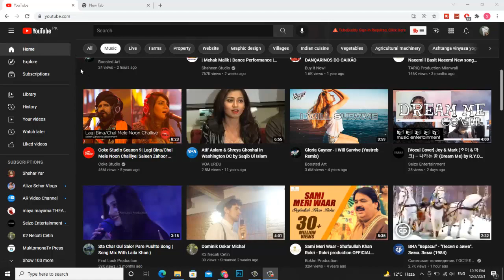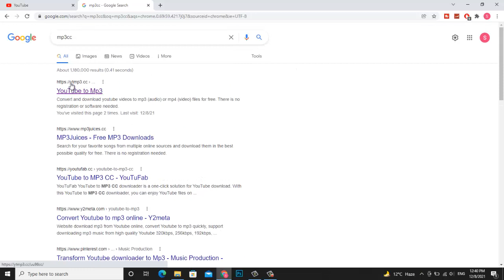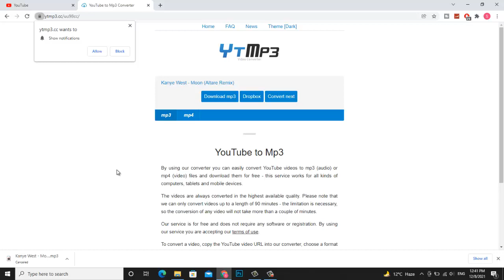How To Download Mp3 Songs From Youtube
youtube to mp3 converter -  youtube to mp3 Grab the music and lyrics of the song that you have searched on the youtube and you want to download. Just visit and enter the link of the song that you have searched on youtube. Once you have entered the link click on convert.  After few seconds a new page will open and you can see the youtube songs in mp3 format. You can download it by copy and paste the mp3 file on your computer.

🔥 Related topics to this videos 🔥